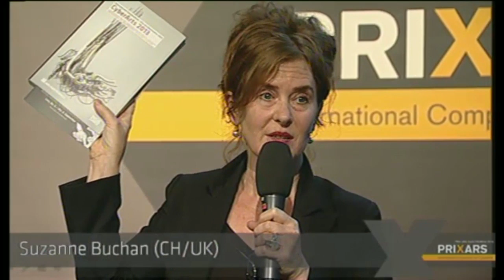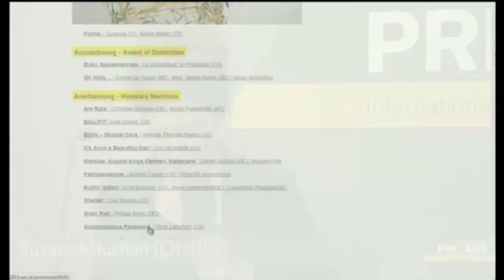Suzanne Buchan (CH/UK), Prix Forum 2013, TOTAL RECALL - The Evolution of Memory - EN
Suzanne Buchan (CH/UK) was part of the Computer Animation - Jury of Prix Ars Electronica 2013.